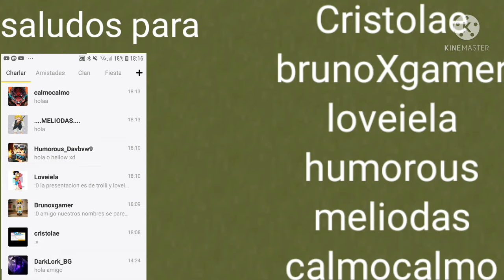momentos divertidos en blockman go #3